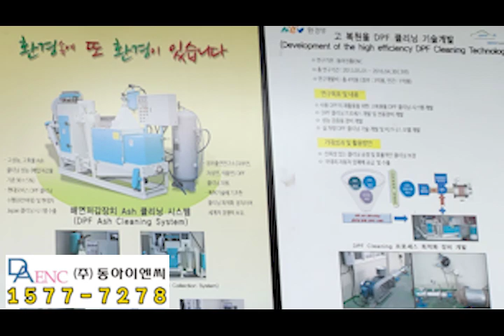대형화물차 DPF SCR 매연 필터청소의 중요성 사례안내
리뷰타임즈
제품리뷰, 직업리뷰, 맛집, 회사소개등
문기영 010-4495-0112